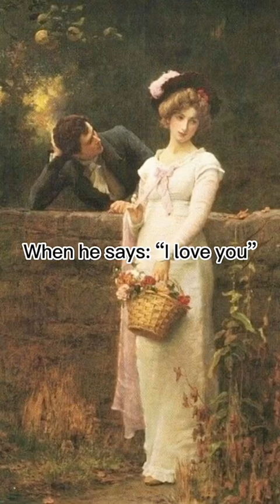When he said I love you but franz Kafka said